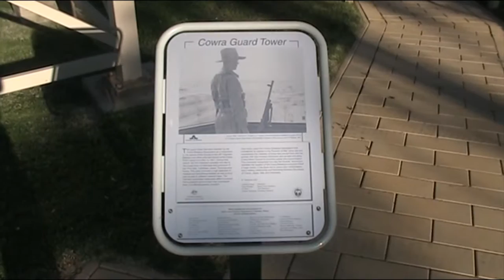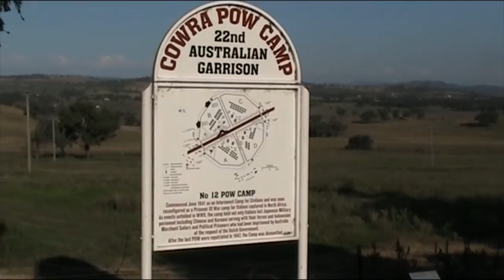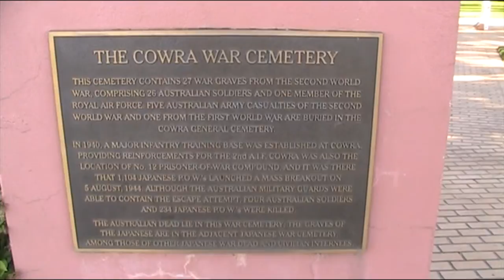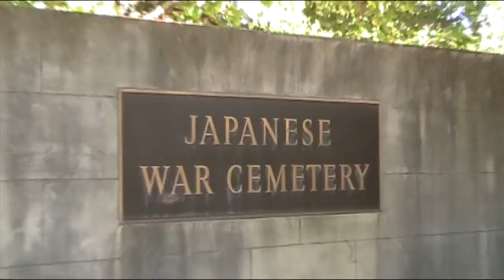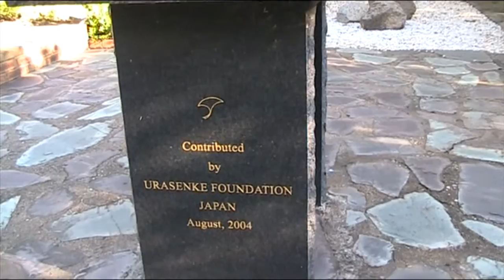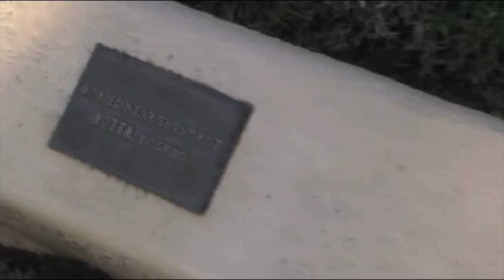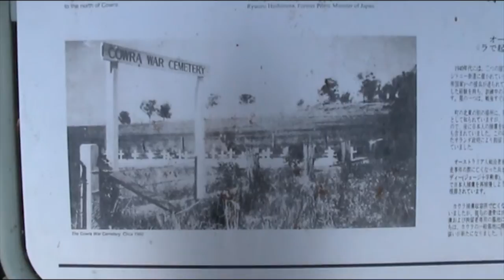Visit to Cowra POW Camp and War Cemetery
On a recent holiday road trip I fulfilled a long held desire to visit this historic area. I hope you enjoy this look at a piece of Austalian wartime history.

By August 1944 there were 2,223 Japanese prisoners of war in Australia, including 544 merchant seamen. Of these 1,104 were housed in Camp B of No. 12 Prisoner of War Compound near Cowra, in the central west of New South Wales. They were guarded by the 22nd Garrison Battalion.

On Friday 4 August, in response to information that the Japanese were discussing a mass outbreak, notice was given that all Japanese prisoners below the rank of Lance Corporal would be transferred to the Hay Prisoner of War Camp. About 2 am on Saturday 5 August 1944 a prisoner ran shouting to the camp gates. Soon afterwards an unauthorised bugle was heard and prisoners, armed with knives and improvised clubs, rushed from their huts and began breaking through the wire fences. Sentries opened fire but several hundred prisoners escaped into open country, while others who remained set fire to the camp buildings.

On the night of the breakout three Australian soldiers were killed and another three were wounded. Privates B.G. Hardy and R. Jones, who were overwhelmed while manning a machine gun post, were posthumously awarded the George Cross. In the following nine days 334 prisoners were retaken. In all, 234 Japanese were killed and 108 wounded.